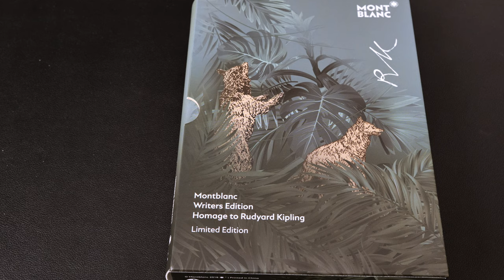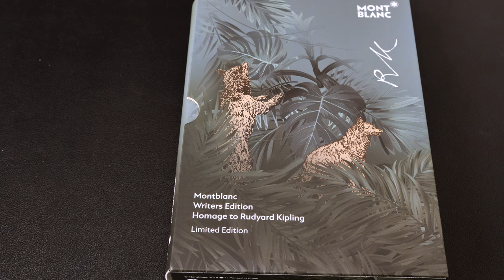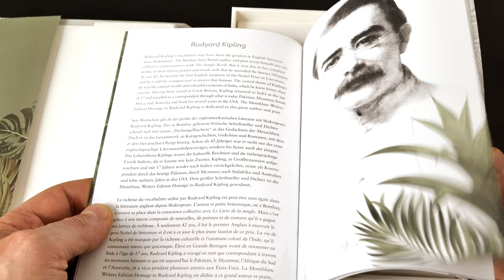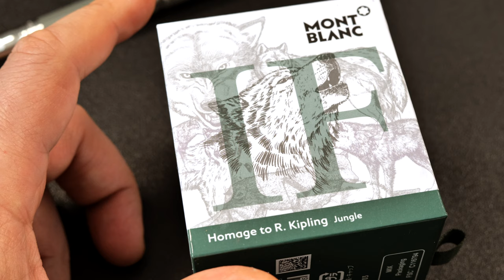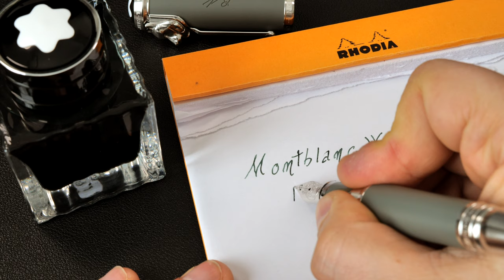Montblanc Rudyard Kipling: the jungle pen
Analizziamo la Montblanc writers edition 2019 omaggio a Rudyard Kipling. Penna piena di dettagli e di richiami a questo grande Premio Nobel per la letteratura.